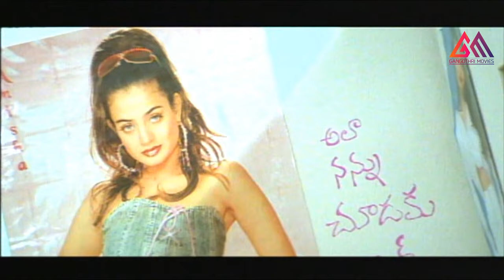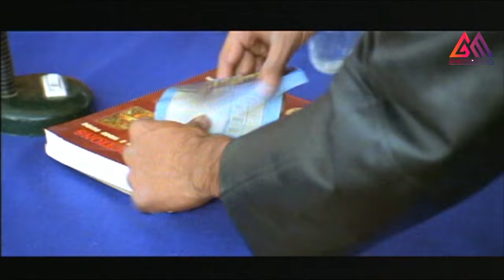ఈ సీన్ చూస్తే నవ్వకుండా ఉండలేరు || Telugu Movie Scenes